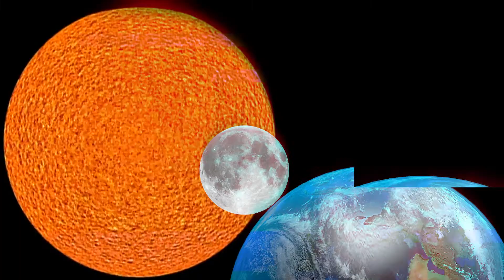Capítulo 2 CaminoAlEclipse: ¿Qué es un eclipse?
¿Qué es un Eclipse? Lo explica Mario Hamuy, Presidente de la Fundación Chilena de Astronomía, FUCHAS, y Premio Nacional de Ciencias Exactas. Gentileza de radio y TV de la Universidad de Santiago. Dirección: Gabriela Vergara, Producción Hugo García.